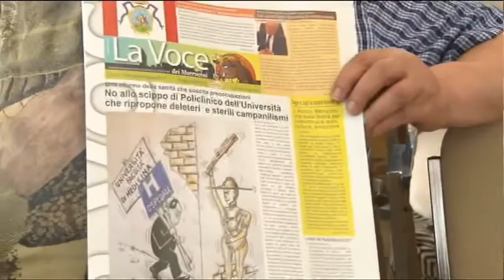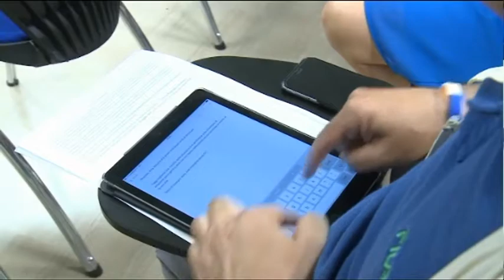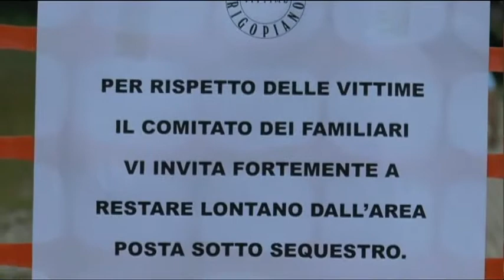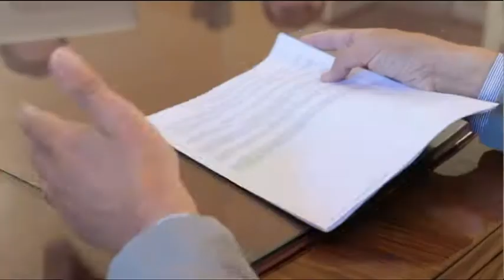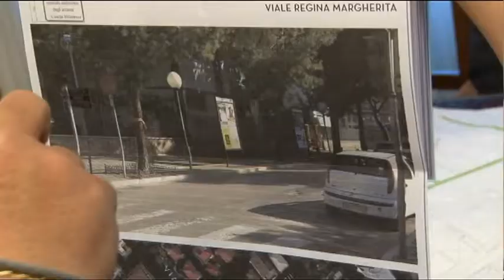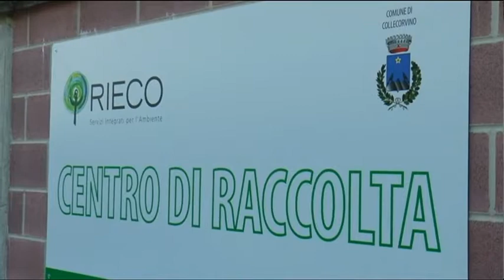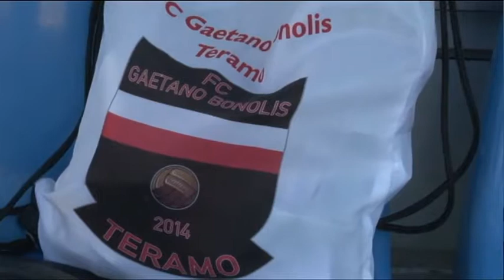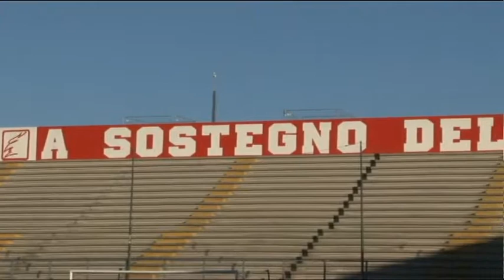TgSei edizione delle 14 di lunedì 19 giugno 2017